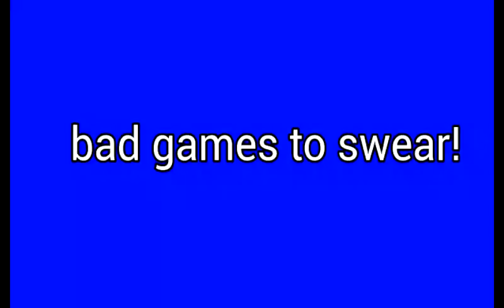JRPP! -MINI TRAILER